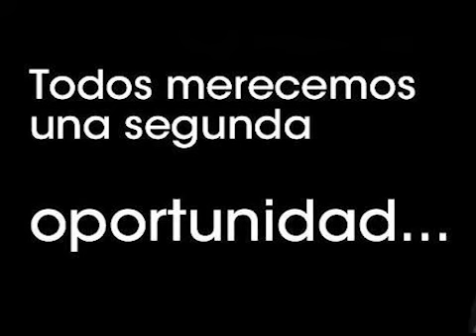CUENTO DE LA CAPERUCITA